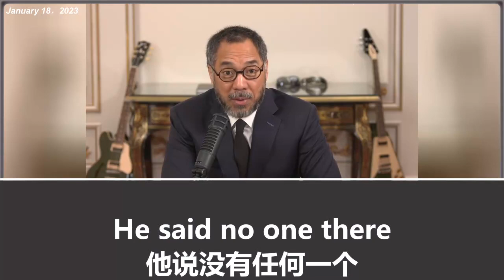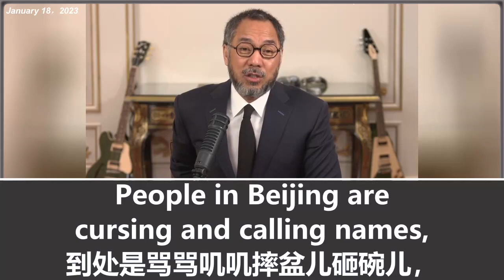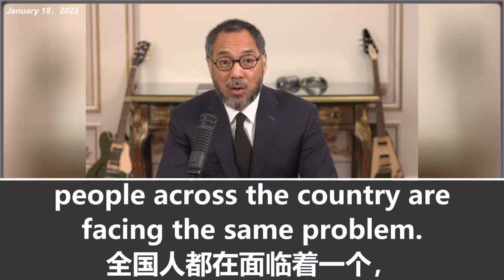2023.01.19 Recently, an American returned from the iPhone production line in China.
He said no one dared to talk to him when he was there. The plainclothes police officers would surround him whenever people tried to approach him, and even when they made eye contact, they were watched. A US financial bigwig had been arranged by Kissinger to meet Xi Jinping in Beijing. Just a few hours before the meeting, he was told that the meeting was canceled due to concerns over Xi's personal safety and the current covid outbreak. Right before Chinese New Year, Chinese people are experiencing covid outbreaks, excessive deaths, and funerals. This is a period of trepidation.
最近几天一个美国人刚刚的从苹果手机生产线回来，没有一个人敢跟他说话，但凡有一个人想靠近他旁边的便衣警察就把他围住，连对眼神不行，都有人看着。一个美国金融界大佬，由基辛格安排到北京要见习近平。